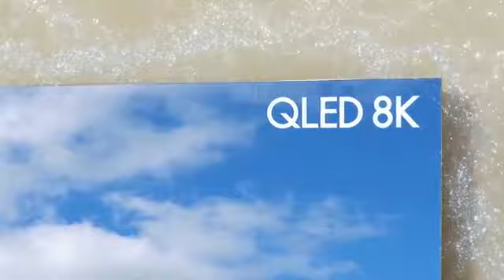2020 QLED 8K: Official Launch Film | Samsung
Enjoy every benefit of 2020 Samsung QLED 8K that pushes your experience to the limit. The TV that changes everything, with unrivaled technologies.